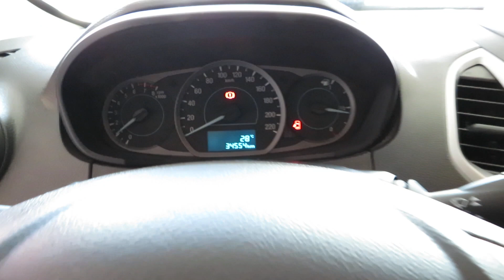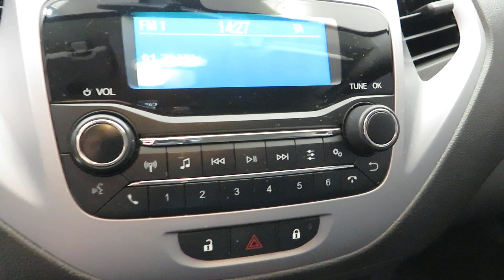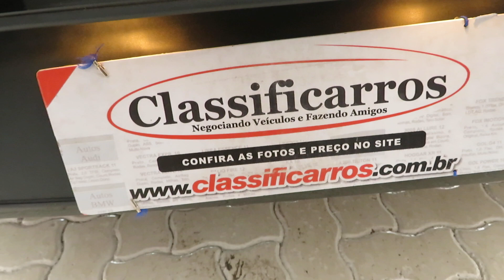Ford Ka SE 1.0 12V (Flex) Manual 2019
NOVÍSSIMO C/ MANUAL E CHAVE RESERVA. ÚNICO DONO. O KA É O VEÍCULO IDEAL PARA VOCÊ QUE PROCURA ECONOMIA, VERSATILIDADE E CONFORTO. CONTA C/ MOTOR 1.0 FLEX (85 cv), DIR. ELÉTRICA, ABS, AIRBAGS FRONTAIS, AR CONDICIONADO E SOM MP3 C/ CONEXÃO BLUETOOTH.